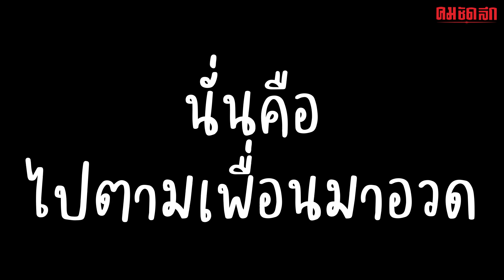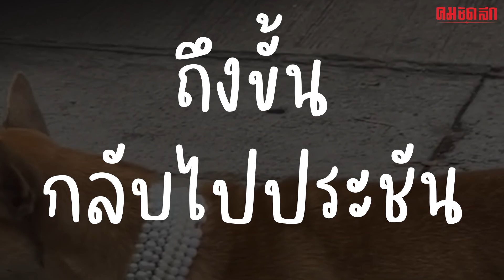ประชันไปเลยสินุด สร้อยไข่มุกวัดนี้มีทุกตัว | คมSocial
นุดบอกว่าเมื่อไปทำบุญที่วัด พร้อมประดับสร้อยไข่มุกแบบมินิมอลเกร๋ๆ ก่อนจะเจอเด็กวัดมองแบบว๊ายแค่เส้นเดียวเองเหรอนุด พร้อมลุกขึ้นโชว์ งานนี้นุดเลยต้องขอกลับไปประชัน สุดท้ายก็ต้องถอยอยู่ดี เป็นยังไงไปชมคลิปกันเลย